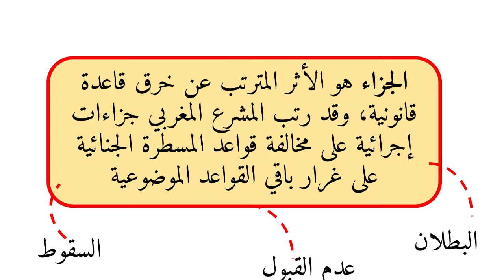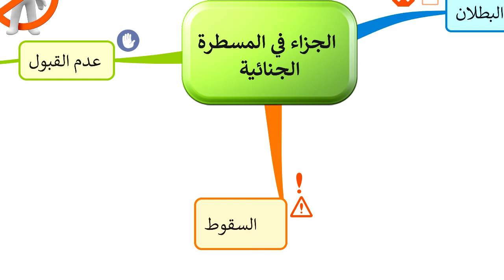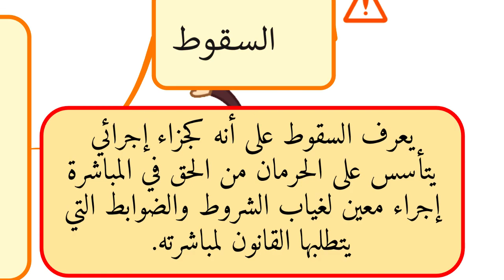الجزاء في قانون المسطرة الجنائية | خريطة ذهنية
خطاطة : الجزاء في قانون المسطرة الجنائية | خريطة ذهنية